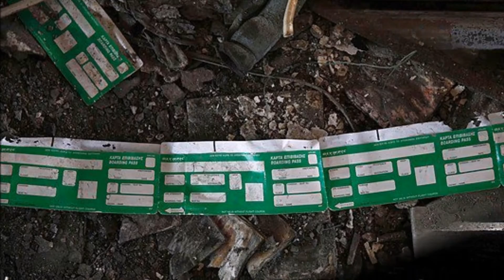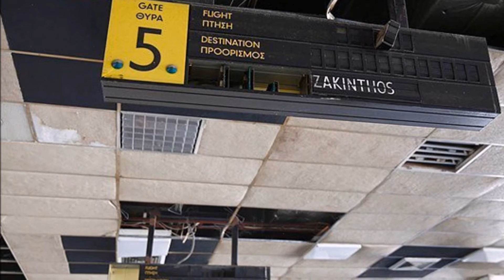aeropuertos y aviones abandonados